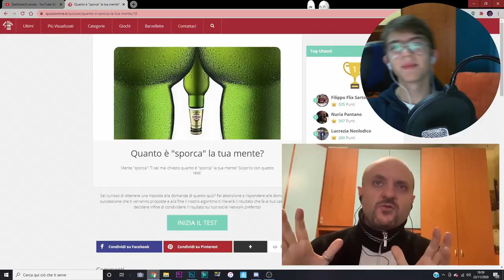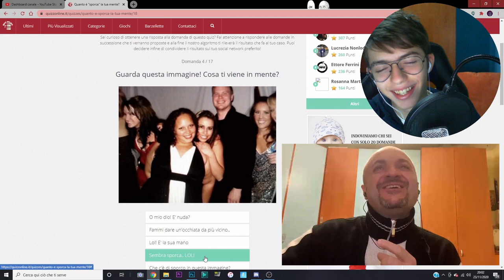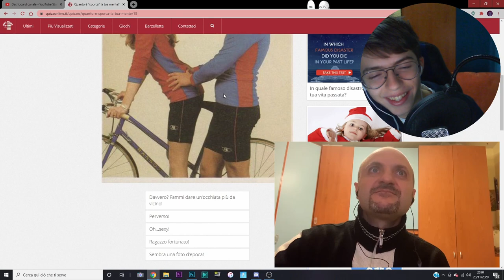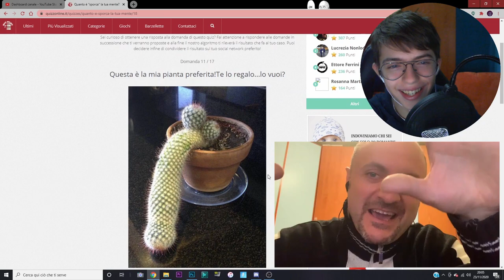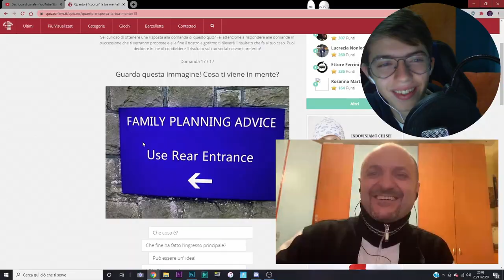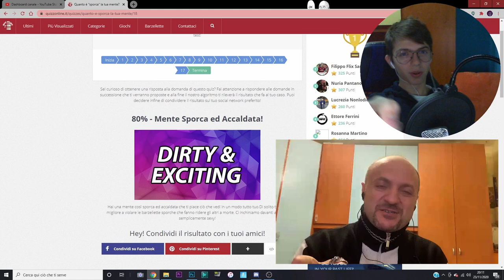QUANTO È SP0RCA LA TUA MENTE ?!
In Questo Video Faremo Un Quiz Simpatico : Quanto è Sp0rca la Tua Mente ?
Scopriamolo Insieme !!!